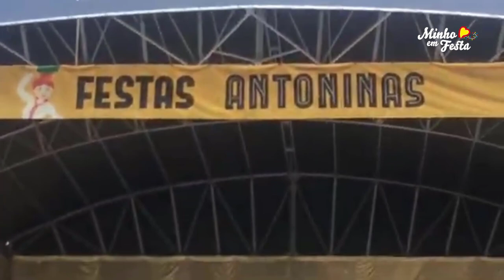Desgarrada muito bem Cantada - Maria Celeste e Soalheira - Antoninas em Famalicão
Bem-Vindos ao Nosso Canal Minho em Festa.
Seja o PRIMEIRO A VER OS NOSSO VÍDEOS - CLIQUE AQUI E SUBSCREVA!

Um canal para todos os Minhotos e para quem gosta do Minho. Desde Cantares ao Desafio, Folclore, Desgarradas Engraçadas, Festas e Romarias tudo o que é Minhoto vai encontrar Aqui.

Maria Celeste e Soaheira - Antoninas  em Famalicão
paisagens, festas, romarias, cantares ao desafio, folclore...